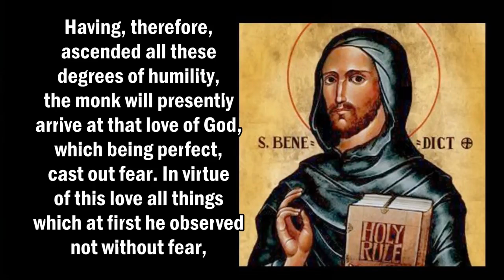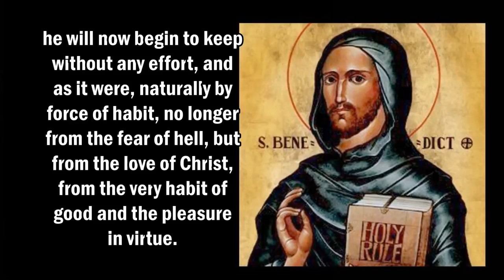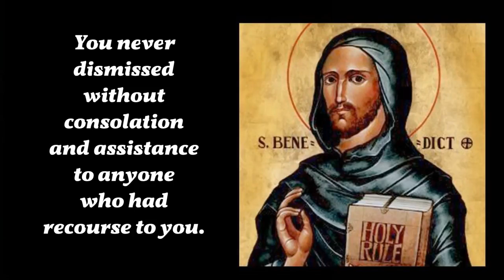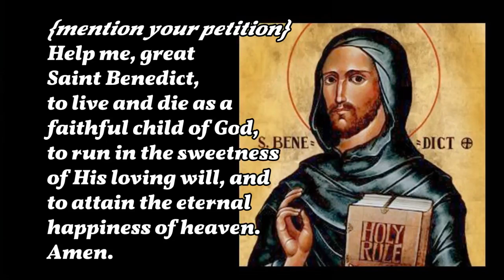NOVENA TO ST BENEDICT : DAY 6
NOVENA PRAYER DAY 6
n the Holy Rule, St. Benedict you have said:
The twelfth degree of humility is, when a monk is not only humble of heart, but always let it appear also in his whole exterior to all that see him; … and always saying to himself in his heart what the publican in the Gospel said, with his eyes fixed on the ground: “Lord, I am a sinner and not worthy to lift up mine eyes to heaven” (Lk 18:13)…

Having, therefore, ascended all these degrees of humility, the monk will presently arrive at that love of God, which being perfect, cast out fear (1 Jn 4:18). In virtue of this love all things which at first he observed not without fear, he will now begin to keep without any effort, and as it were, naturally by force of habit, no longer from the fear of hell, but from the love of Christ, from the very habit of good and the pleasure in virtue. May the Lord be pleased to manifest all this by His Holy Spirit in His laborer now cleansed from vice and sin. (Holy Rule 7)
Glorious Saint Benedict,
sublime model of virtue, pure vessel of God’s grace!
Behold me humbly kneeling at your feet.
I implore you in your loving kindness to pray for me before the throne of God.

To you I have recourse in the dangers that daily surround me.
Shield me against my selfishness and my indifference to God and to my neighbor.
Inspire me to imitate you in all things.
May your blessing be with me always, so that I may see and serve Christ in others and work for His kingdom.
Graciously obtain for me from God those favors and graces which I need so much in the trials, miseries and afflictions of life.
Your heart was always full of love, compassion and mercy toward those who were afflicted or troubled in any way.
You never dismissed without consolation and assistance anyone who had recourse to you.
I therefore invoke your powerful intercession, confident in the hope that you will hear my prayers and obtain for me the special grace and favor I earnestly implore.
{mention your petition}

Help me, great Saint Benedict, to live and die as a faithful child of God, to run in the sweetness of His loving will, and to attain the eternal happiness of heaven.
Amen.
O Holy Father, St. Benedict, pray for us.